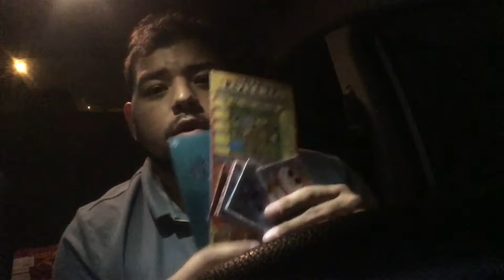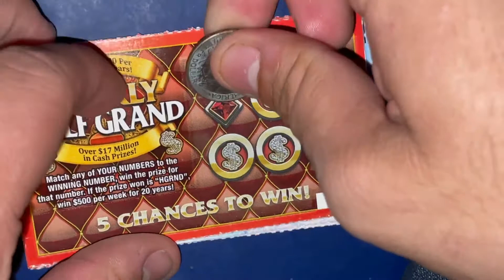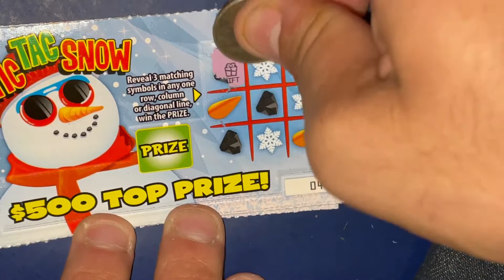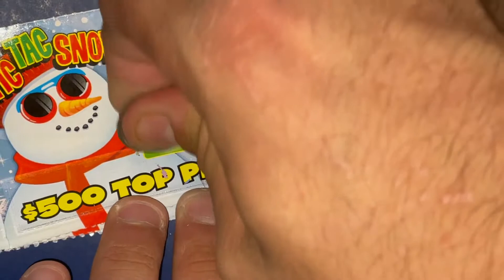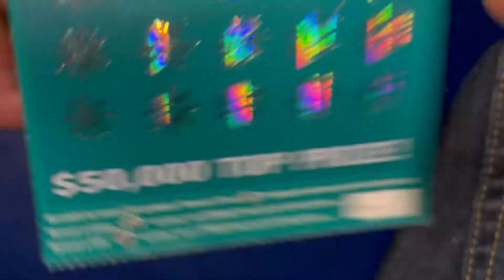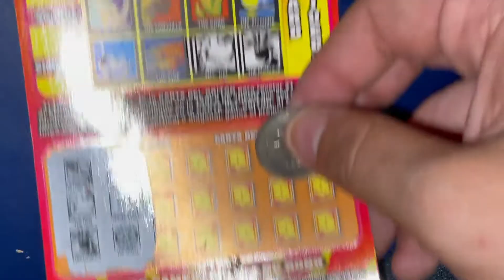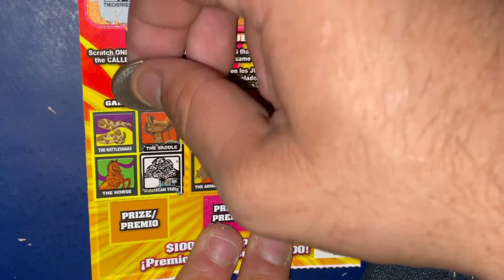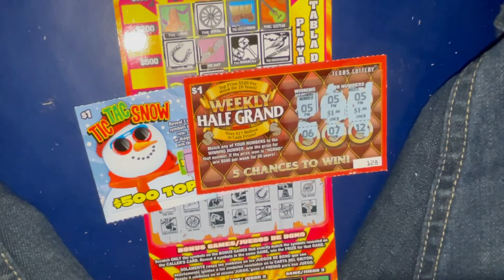$20 mix of Texas lottery tickets!! Texas lottery scratch off tickets